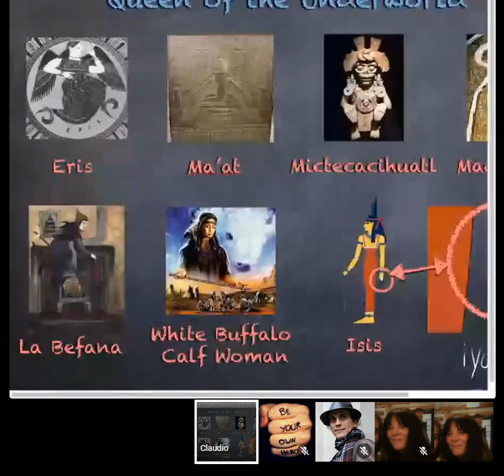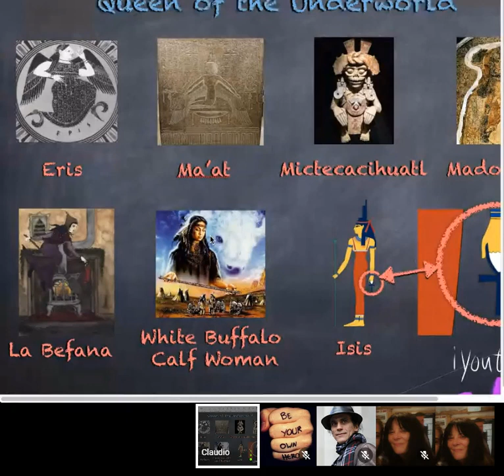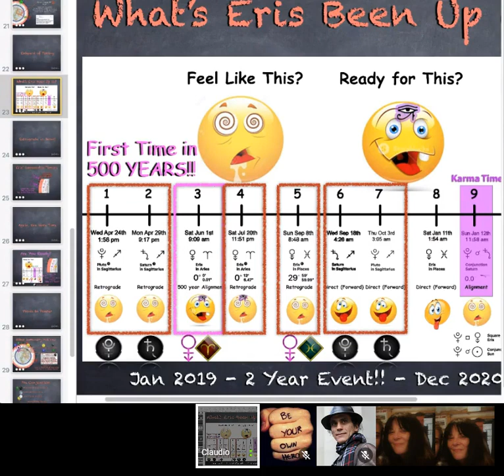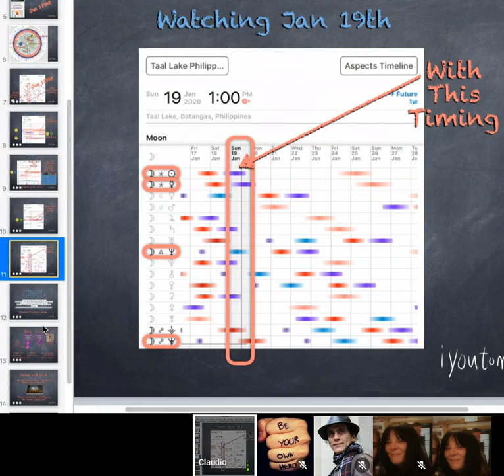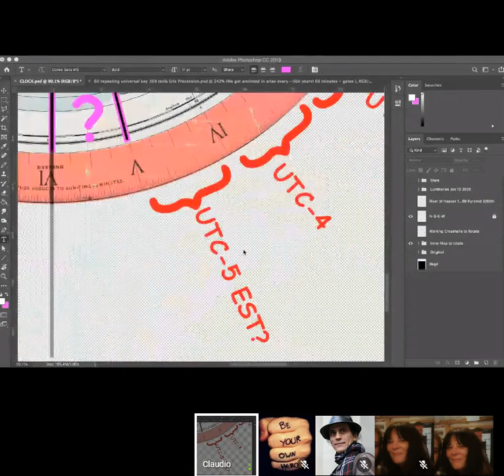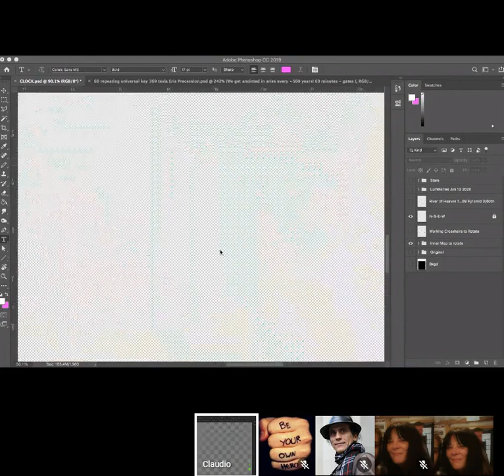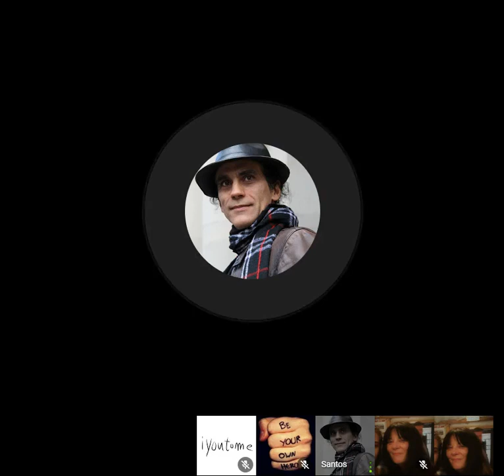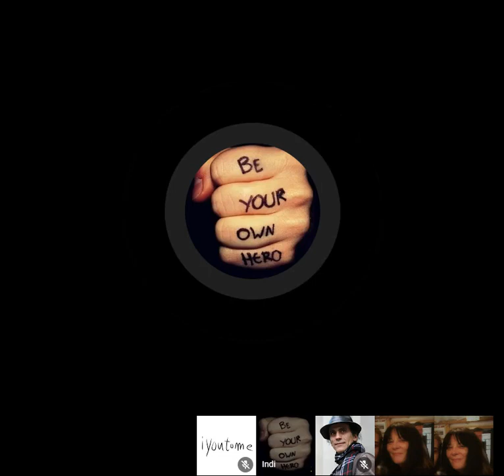`Astrology` Santos Bonacci Claudio David G SAMFU